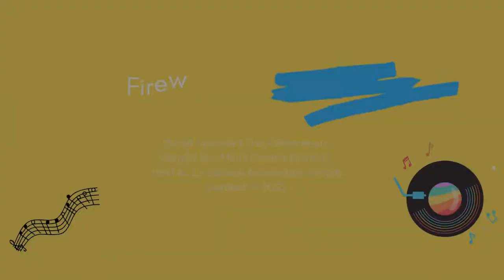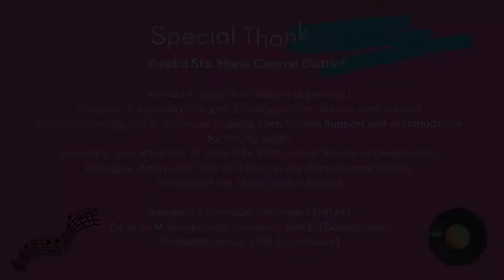FFHNAS SPA Rondalla (SHS) Performance at World Teacher's Day for DepEd Sta. Maria Central District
October 3, 2022 at J.J. Serapio Elem. School, Catmon, Sta. Maria, Bulacan

Special Thanks:

DepEd Sta. Maria Central District

Marilou V. Cruz, Ph.D (District Supervisor)
Roderick G. Bautista (Principal, J.J. Serapio Elem. School, Host School)
Maricel G. Santiago, Ed.D   (Principal, Guyong Elem. School, Support and accomodation for the Rondalla)
Emerito S. Jose (Principal, St. Mary Ville Elem. School, Master of Ceremonies)
Principals, Admin and Staff of District of Sta. Maria Central District
Teachers of Sta. Maria Central District

Reynaldo S. Cristobal (Principal, FFHNAS)
Eduardo M. Giron (Head Teacher V, MAPEH Department)
Mildred M. Santos (SPA Coordinator)